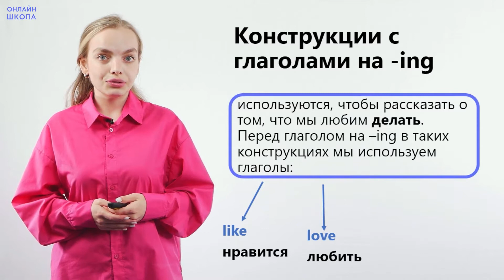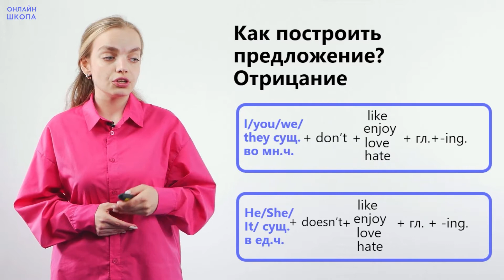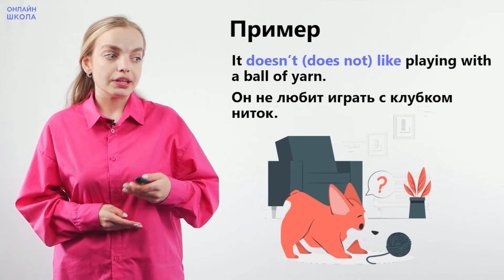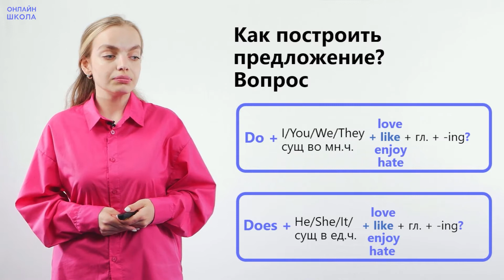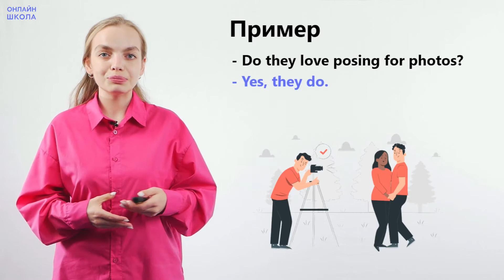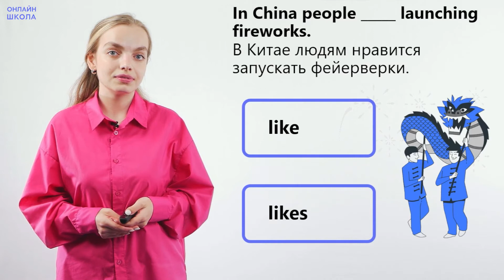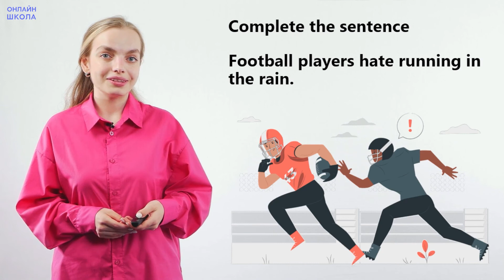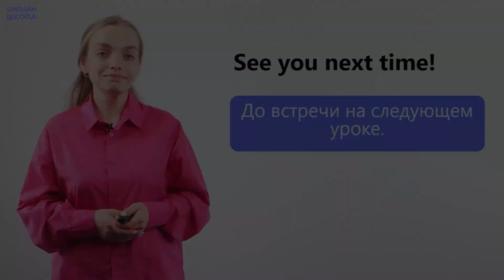Конструкции с глаголами на -ing. Видеоурок 3. Английский язык 3 класс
В этом видео мы поговорим о конструкциях с глаголами на -ing.